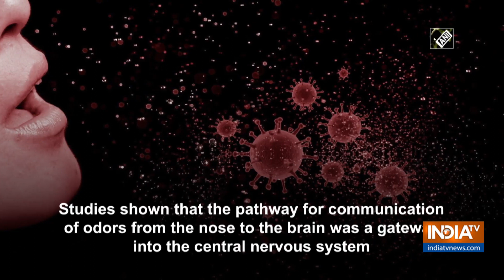Coronavirus may attack the central nervous system of patients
Get All Latest Updates Here:
IndiaTV News in Hindi Anxious behaviour or depressed mood in COVID-19 patients may be a sign that the virus affects the central nervous system, suggests an international study led by a University of Cincinnati College of Medicine researcher.